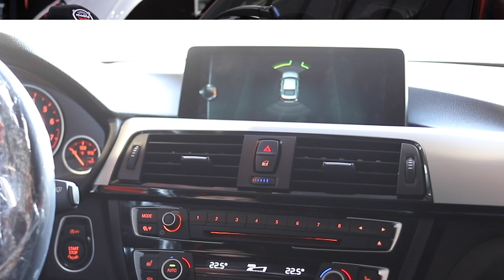Sensores de aparcamiento acústicos y visuales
¡Hola Amigos de Madrid Audio!

Esta semana os traemos dos ejemplos en un mismo vídeo. Dos modelos de coche distintos a los que hacer una misma instalación, los sensores de aparcamiento.

Esta instalación es apta para todo tipo de vehículos así que si estás pensando en darle un toque exclusivo y distintivo a tu coche, ¡Esta es la manera de hacerlo!

Es importante recalcar que aparte de ser una instalación que mejora la estética interior de nuestro vehículo, nos sirve también para iluminar todos los  mandos de nuestro coche y proporcionarnos así una conducción más segura y cómoda en caso de conducir durante la noche.

Como nos explica Javier Fernandez en el video, hemos instalado una retro iluminación con mando que nos va a permitir el cambio de color y el cambio de intensidad para poder ponerlas a nuestro gusto.

Si quieres darle un toque especial a tu coche o simplemente quieres facilitar tu conducción, no dudes en ponerte en contacto con nosotros.

Madrid Audio, profesionales en instalaciones de sistema de seguridad, detectores de radares, sistemas multimedia y car audio en Las Rozas, Madrid.